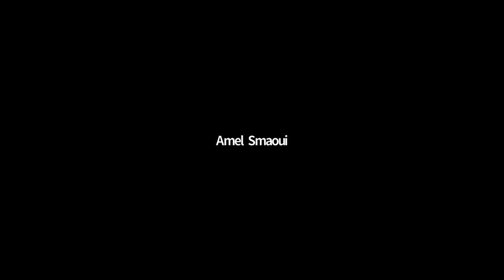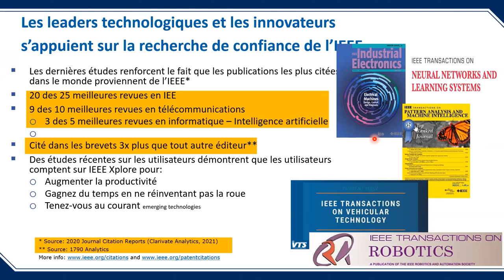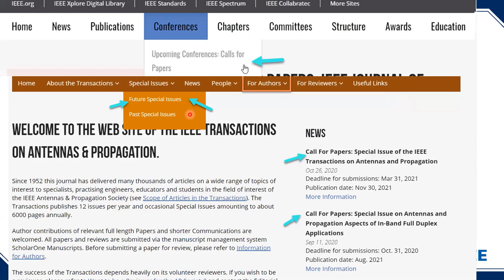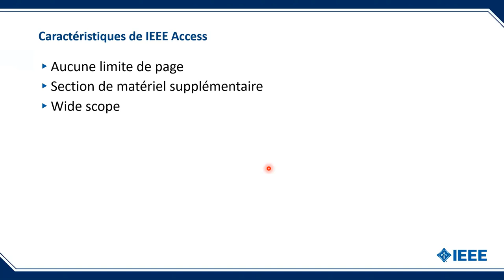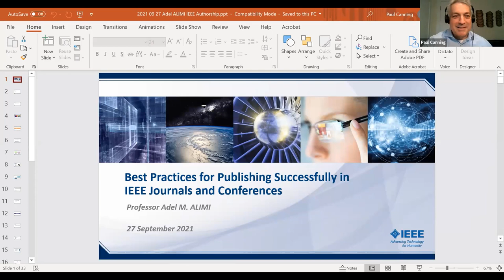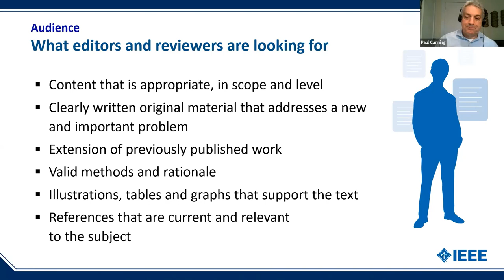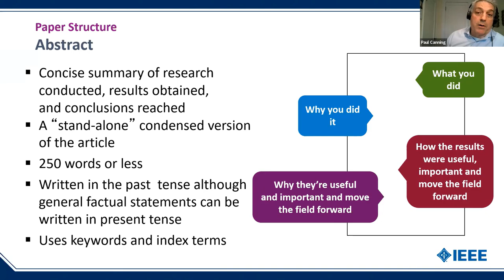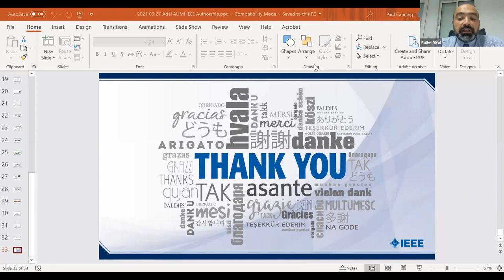IEEE Authorship and Open Access Symposium: Get Published and Increase the Impact of Your Research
Le CNUDST a organisé le 27 septembre 2021, en collaboration avec l’éditeur IEEE, un webinaire  sous l'intitulé "Best Practices to Get Published to Increase the Exposure and Impact of Your Research"  destinée aux chercheurs, doctorants et étudiants en Master de Recherche en Tunisie.